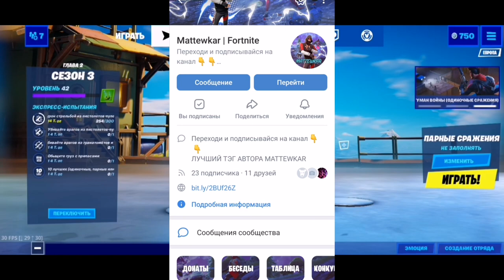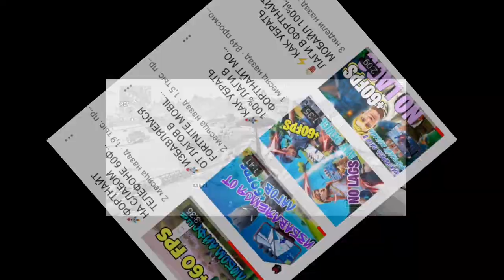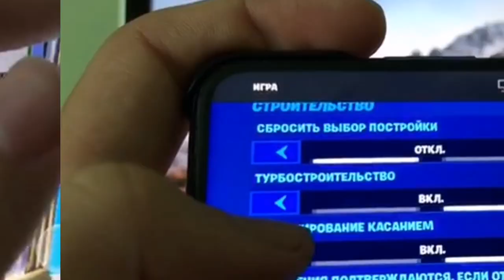КАК ИГРАТЬ В ФОРТНАЙТ НА ТЕЛЕФОНЕ 2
ВВОДИ ЛУЧШИЙ ТЭГ АВТОРА MATTEWKAR

Рассказываю как повысить свой скилл в фортнайт мобайл. Память на телефоне переполнена, так что вставлял в видео моменты игры какие нашёл в галерее. Напишите в комментариях что вы думаете по этому поводу 🤔

Fortnite Mobile
Матевкар
MATTEWKAR